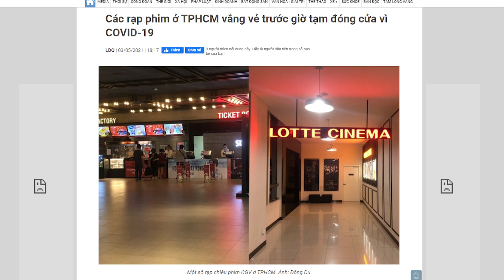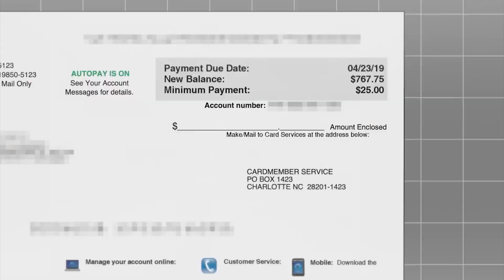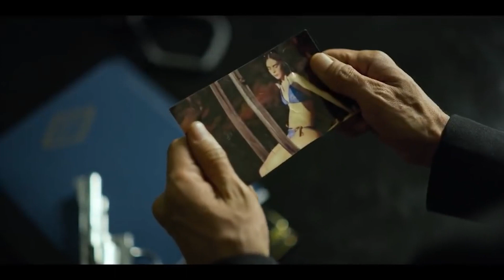Tổng hợp phim Netflix tháng 5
Rạp phim đóng cửa dẫn đến xem phim tại gia, đặc biệt là phim trên Netflix, trở thành lựa chọn hàng đầu. Trong tháng 5 này, hãy cùng Movie Geek tìm hiểu xem những tựa phim nào sẽ có mặt trên Netflix nhé!

P/s: Có những phim nhưng chúng mình đọc nhầm thành series nên mong các bạn thông cảm nhé! Chúng mình sẽ sẽ duyệt kĩ phần nội dung hơn cho các video sau!

Video được xây dựng theo sự ưa thích phim ảnh của team, không nhằm mục đích chỉ trích nào.
Nếu các bạn có ý kiến nào khác, hãy để lại trong phần bình luận nhé.